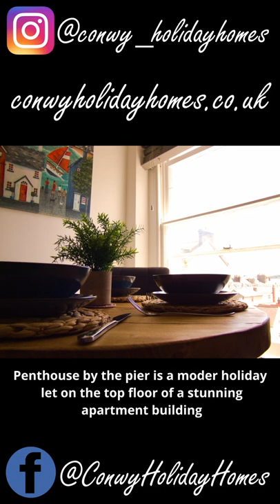Penthouse by the pier, A lovely place to stay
this property is located in the heart of Llandudno, with bundles of activities and great places to go and eat right there on your doorstep. with lovely views and and its stunning modern furniture, its an ideal apartment for a getaway to the seaside.